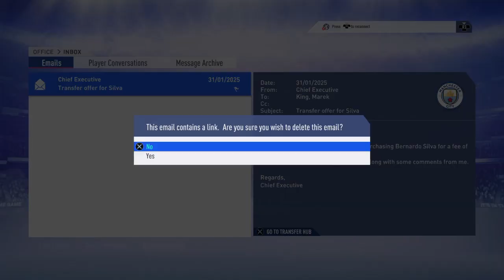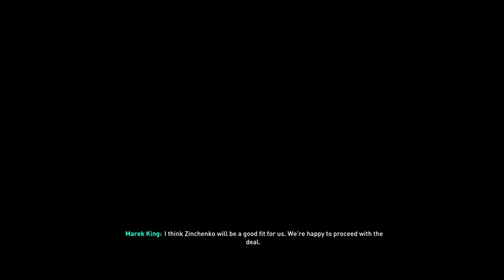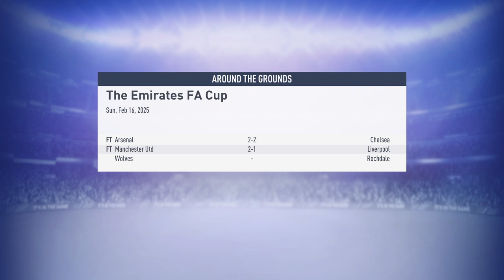FIFA 19 Ps4 kariera trenera dil 69